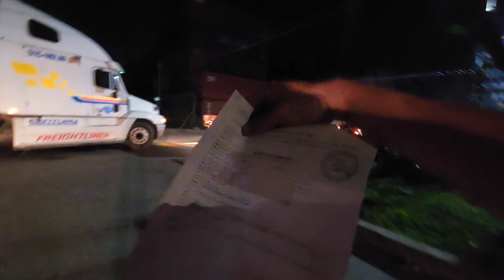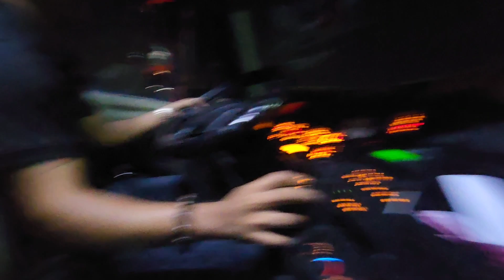A TẤN ĐÊM CHẠY QUAY ĐẦU 2 TUA RỖNG/ CÓ TIẾN BỘ TRONG CÔNG VIỆC